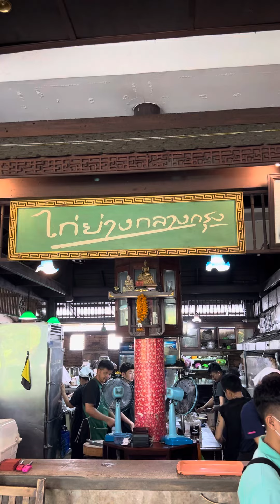อาหารอีสานรสแซ่บที่ไก่ย่างกลางกรุง